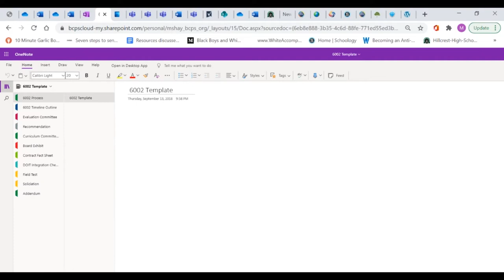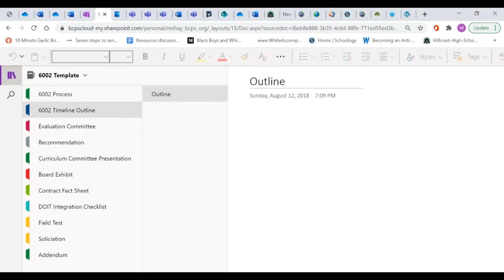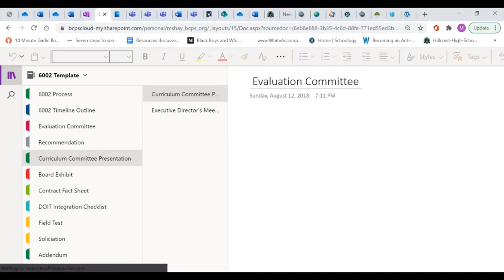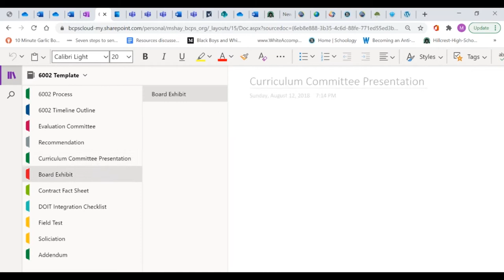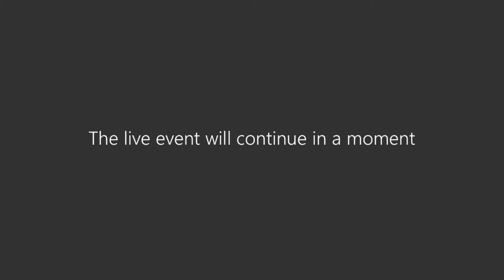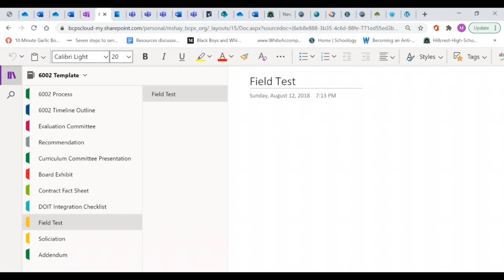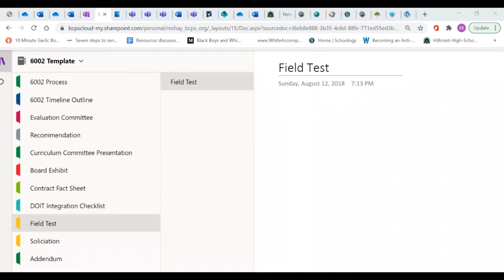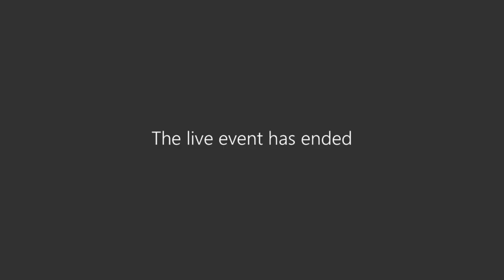2 22 21 Policy Review Committee